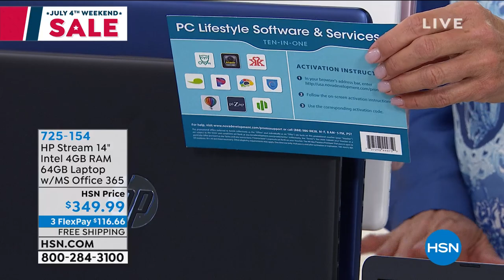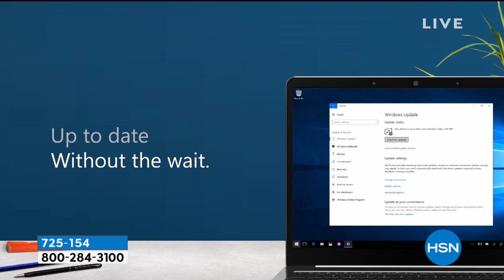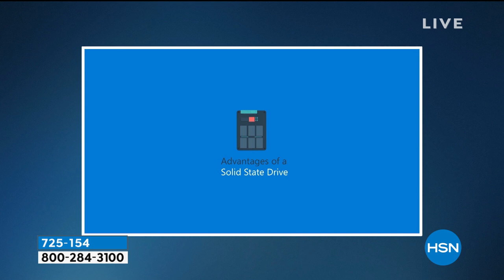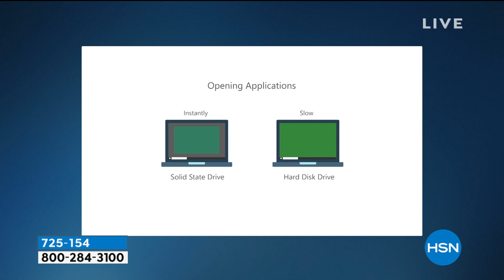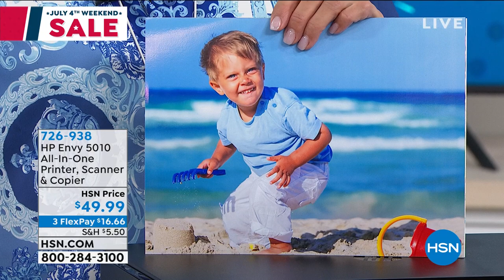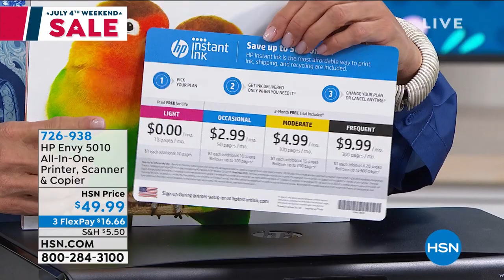HSN | Big Birthday Deals. Little Time 07.03.2020 - 10 PM